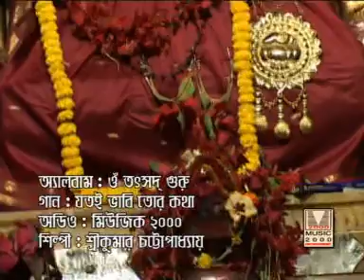Jotoi Bhabhi Tor kotha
a beautiful bhoktigeeti sung by Srikumar Chattopadhyay